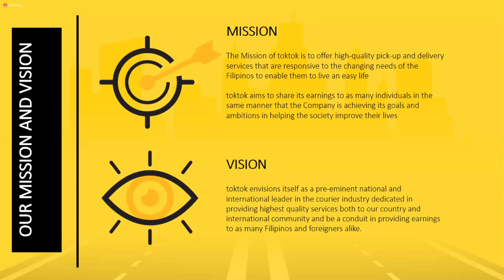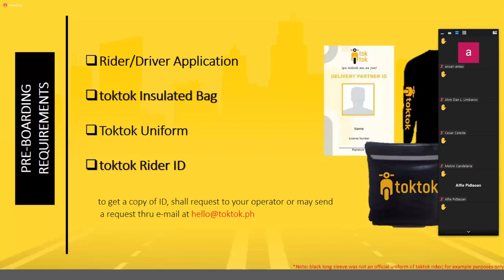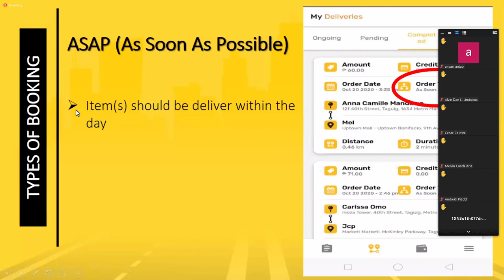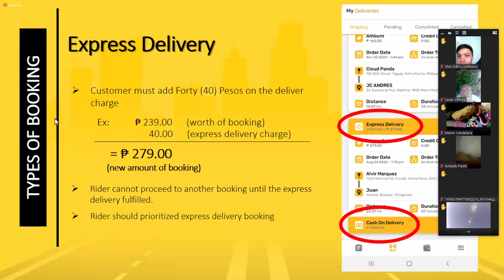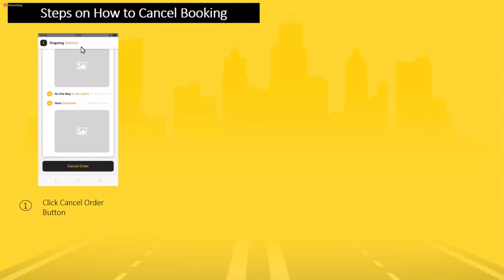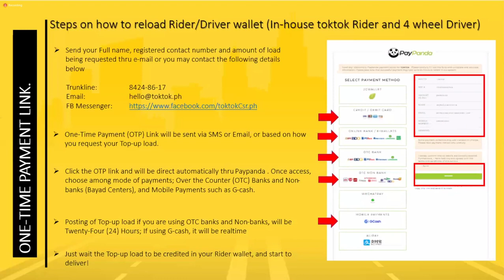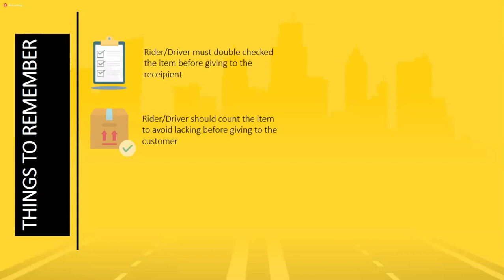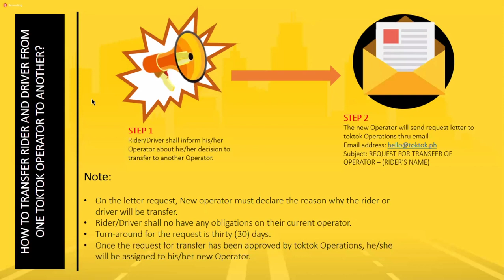TOKTOK RIDER AND DRIVER ORIENTATION │Emily Acojedo